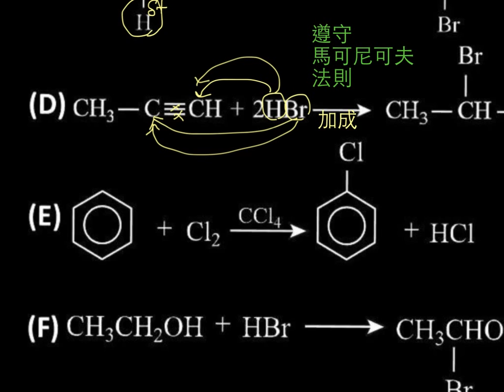選化上3-3P110範例01